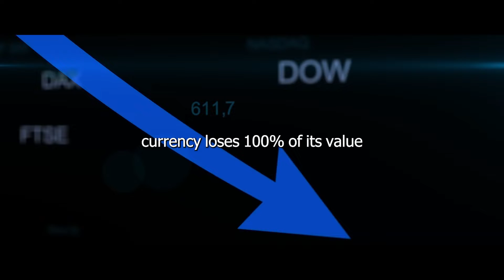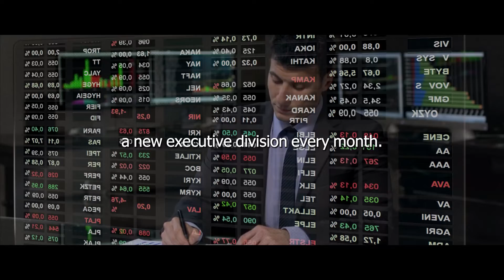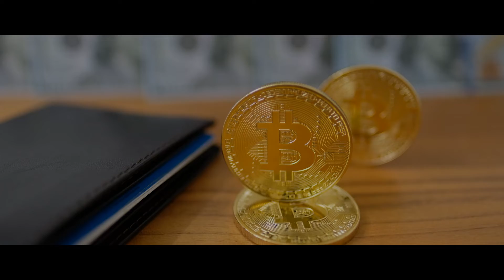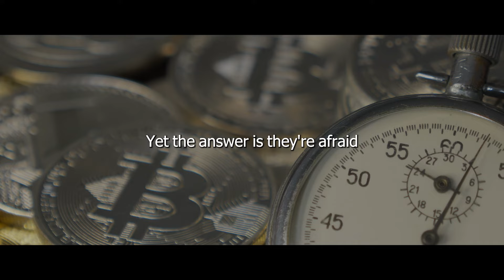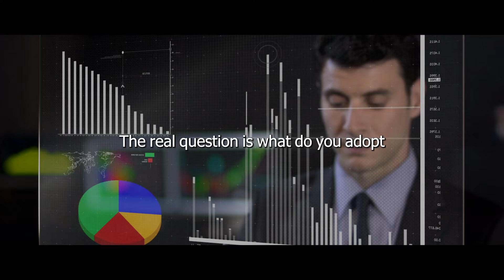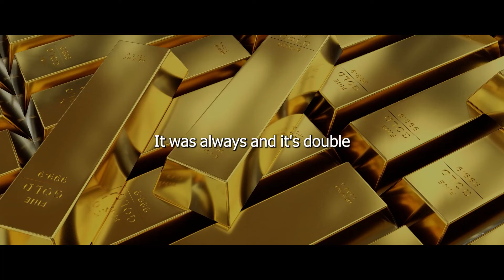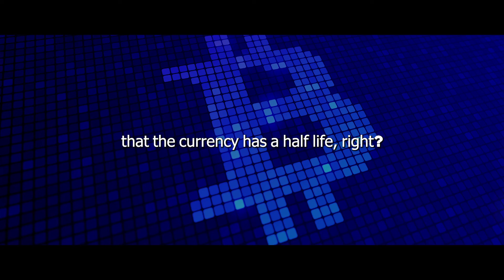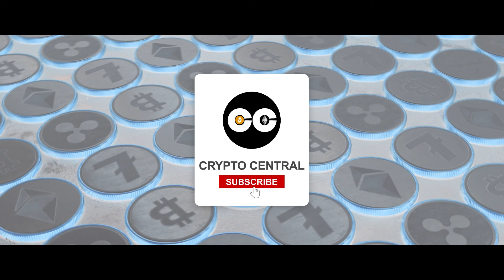WARNING !! Why You Should Sell Everything Before This Collapse | Michael Saylor Bitcoin Prediction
Michael Saylor in a recent panel to investors gives a WARNING to SELL off every other asset before the inevitable collapse.
Michael Saylor in perhaps the most notorious of Bitcoin Bulls and in this video he breaks down why every currency collapsing is inescapable and also gives his Bitcoin Price Prediction of over $5 Million dollars per coin.
Make sure to stick around to the end of the video where I will break down Michael Saylors most recent Bitcoin purchase as well as check up on the on-chain data to see if it backs up Saylors view-point.